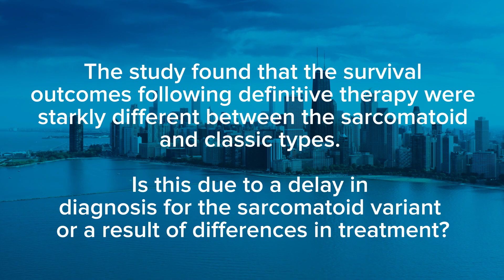Dr. Garje on Survival Outcomes of Sarcomatoid Versus Classic Urothelial Carcinoma of Bladder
Rohan Garje, MD, Miami Cancer Institute, provides an overview of his comparison of survival outcomes of sarcomatoid urothelial carcinoma versus classic urothelial carcinoma in patients with T2-T4, N0-N1 bladder cancer after definitive therapy.